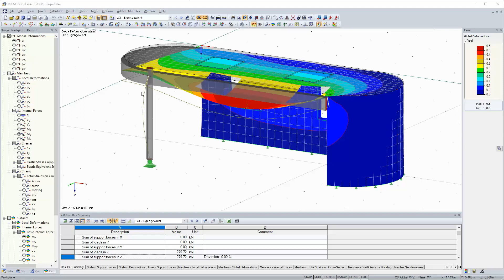[EN] 知识库000000 | 无穷大范式的输出和背景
在“ 4.0结果 -摘要”表格中显示的是荷载工况结果末尾的无穷大范数。 该规范用于估算结构的最大特征值。 结构的最大特征值是通过数值分析估算的，因为准确的确定非常耗时。